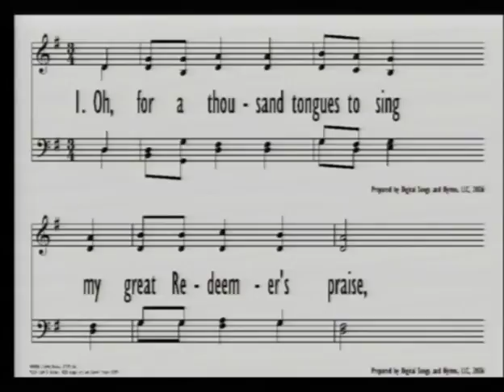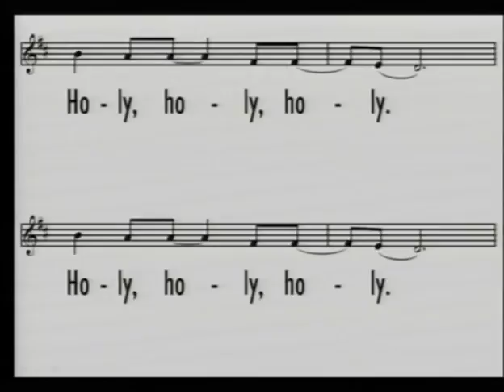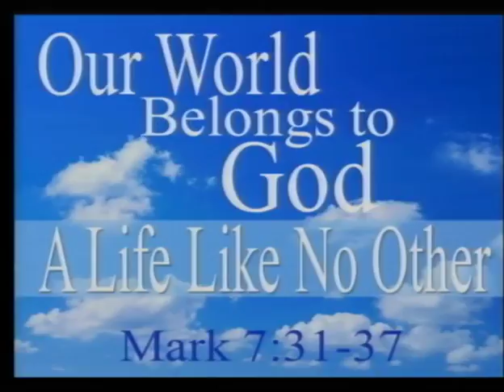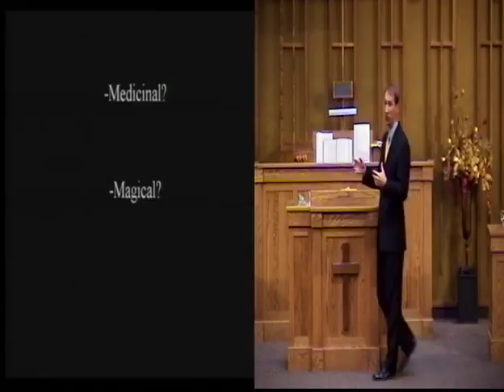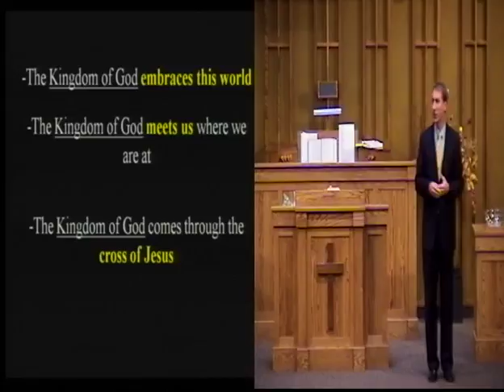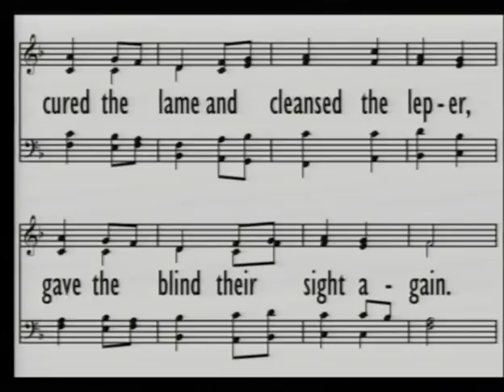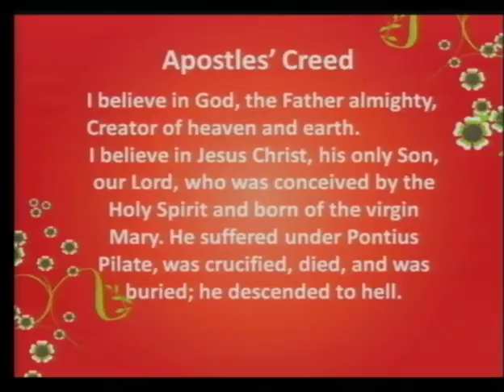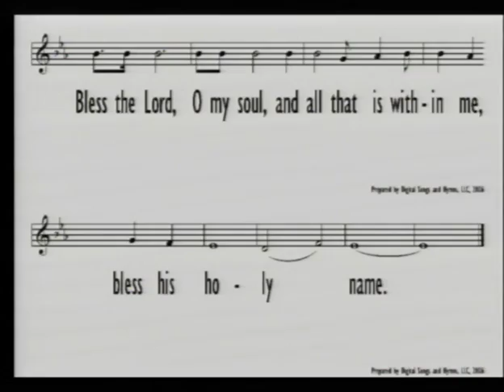2015 Sept. 20 PM: Our Wold Belongs to God series - A Life Like No Other